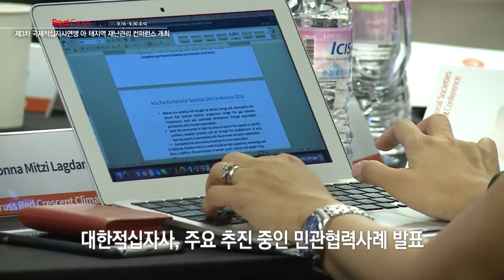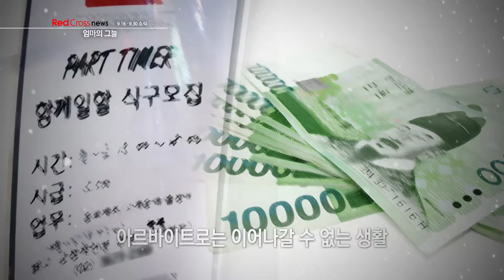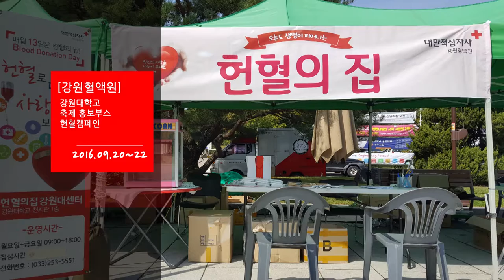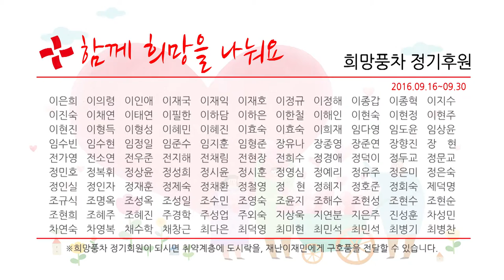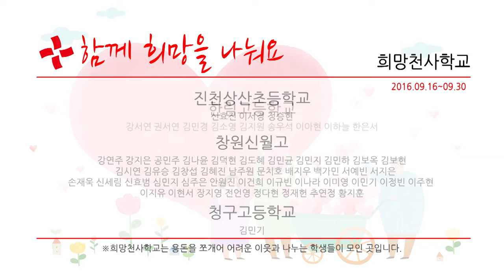[대한적십자사] Red Cross news (9월16일~30일)